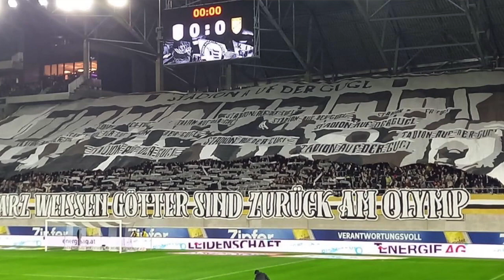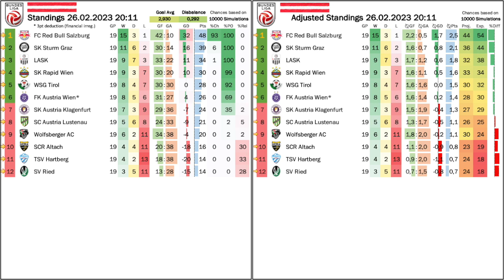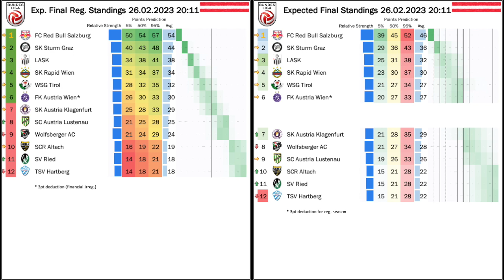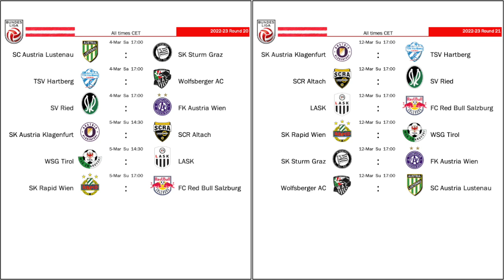The First Experience in the New Stadium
So, we were at the first LASK game in the new stadium and in the end it was an overall enjoyable experience ending in a win. However, the circumstances leading to the win were quite contentious and the biggest talking point after the match (for almost two days!). In this video, I chronicle our experience at the stadium, the impressions and of course a full match report. And then, I also put it into the larger context of the Austrian Bundesliga.

00:00 Some bookkeeping
01:10 Getting to and into the stadium
05:00 First impressions of the facilities
07:02 Observations from our seats
10:11 A small opening ceremony
14:16 The game though was a letdown …
17:21 … but with a loads of help LASK won it!
19:16 The fallout from the scandalous penalty
20:28 Klagenfurt upset Sturm
22:27 Projections, standings and upcoming games